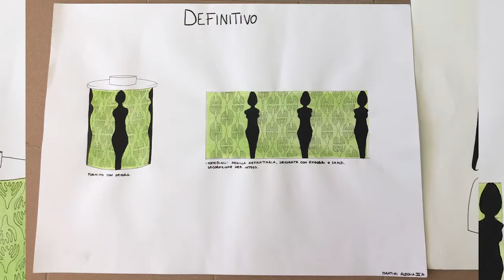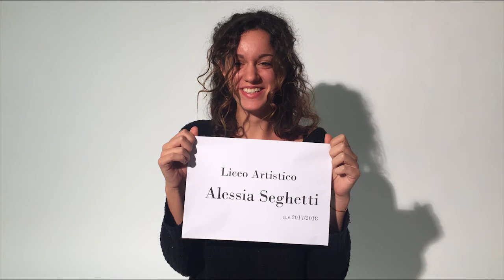Artigianato artistico ed energie sostenibili - Polo "L. Bianciardi" - Grosseto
I Classificato CCIAA Maremma e Tirreno